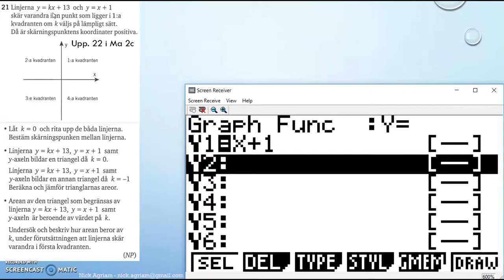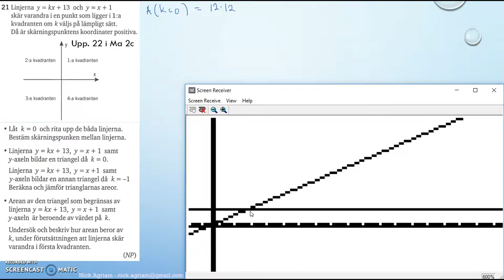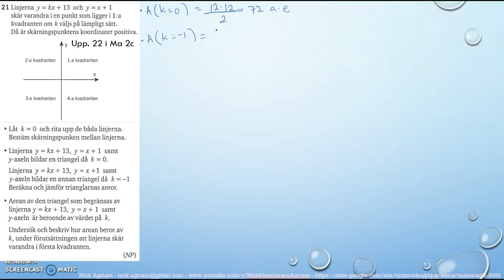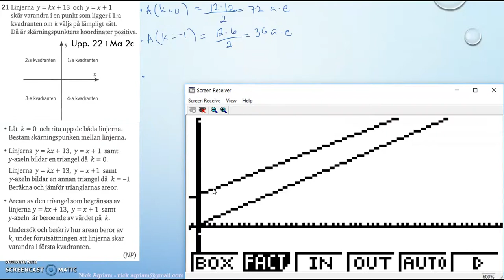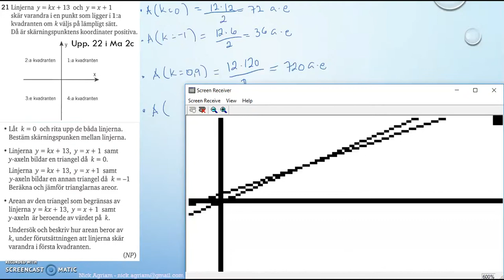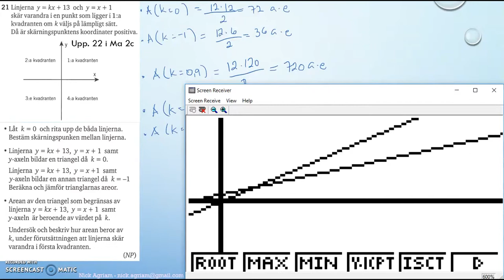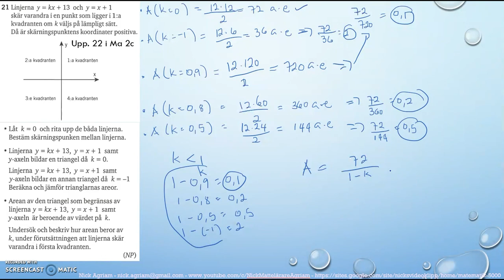Matematik 5000 Ma 2c Kapitel 1 Algebra och linjära modeller Blandade övningar 1B - 22